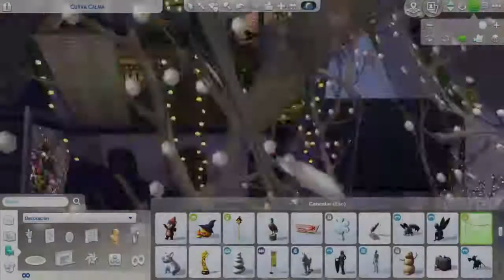Christmas workshop, el taller de Papa Noel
Hoy os traigo una construcción Navideña que espero que os guste, por eso no a habido video de hacia el estrellato este lunes, así que disfrutar de este regalo navideño del taller de santa.

El nombre de la construcción es: Christmas workshop